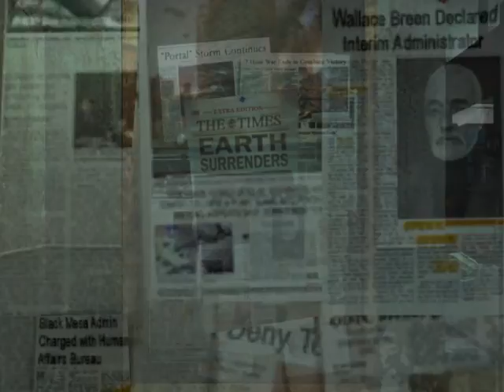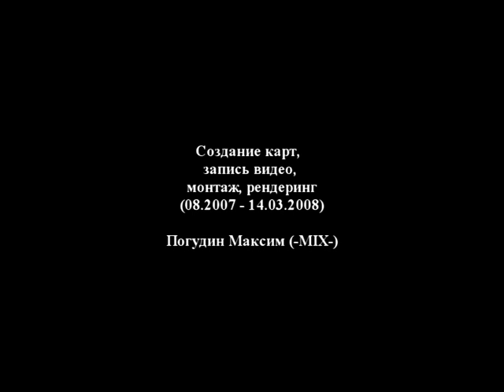7 Hour War The Movie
My movie about event, named "7 hour war" in Half-Life 2
All maps created with Source SDK
It took 7 month to create it (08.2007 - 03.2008)

One important thing
Yes, there should not be any combine soldiers, I know it.